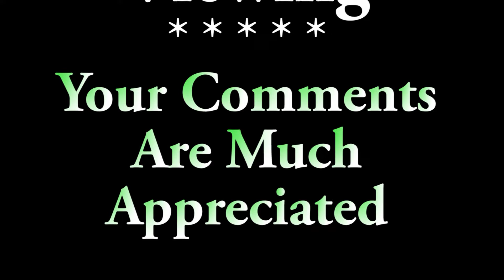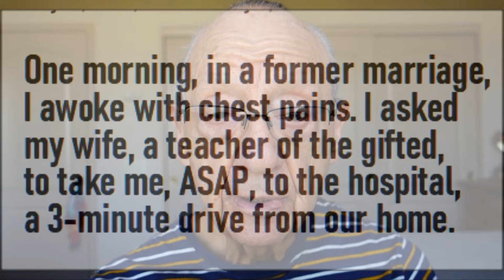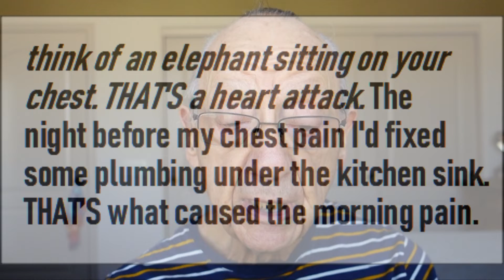Elephant On My Chest - of course, not likely to be true. Read on to see what EOMC is all about.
Here's a story that, I'll bet, you, reader, can relate to via a similarly surprising incident in your life. And... on the other hand, maybe not.